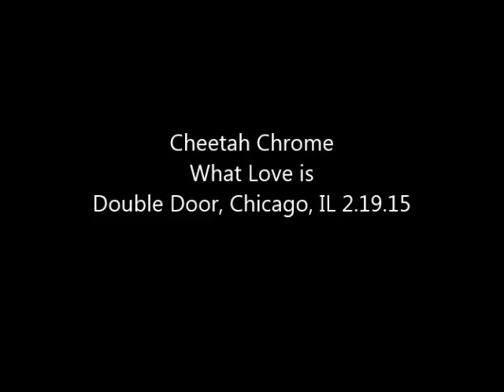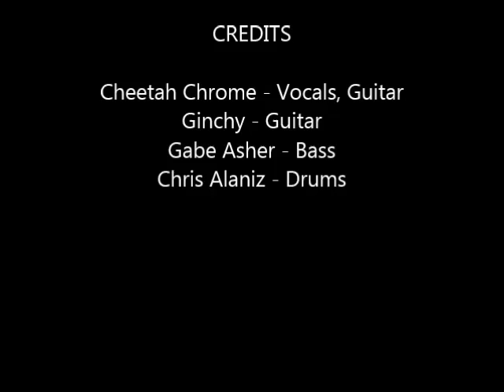Cheetah Chrome - What Love Is - Double Door, Chicago, IL 02.19.15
Cheetah Chrome - What Love Is - Live at the Double Door, Chicago, IL 02.19.15